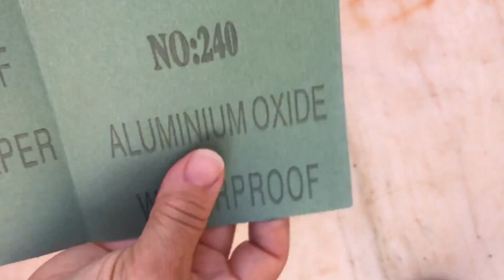Recycling glass bottle - Part 2 - Making a Candy Jar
In this part I will sand and polish the edges of the recycled glass bottle, adding a bit of decoration through engraving.

The coarseness of the sandpapers used are 180 and 240.

It makes a lovely Candy jar for any occasion, doesn't it !?